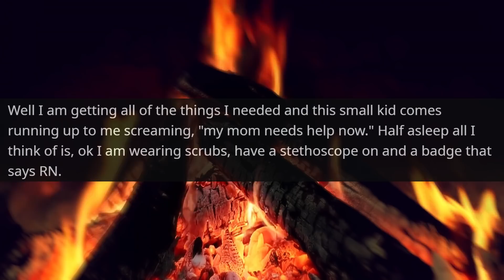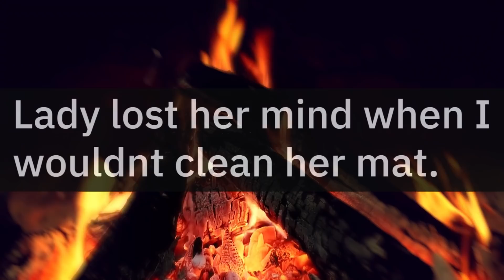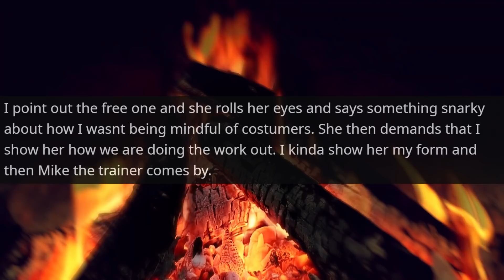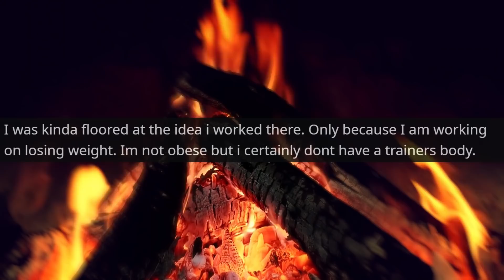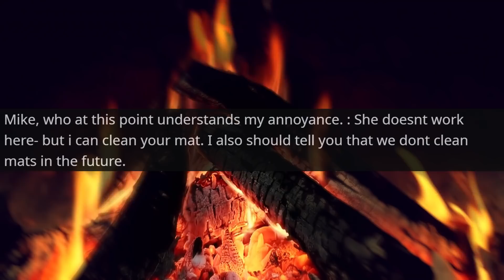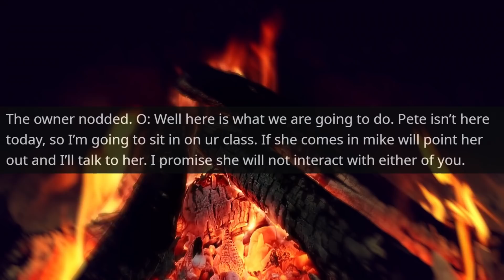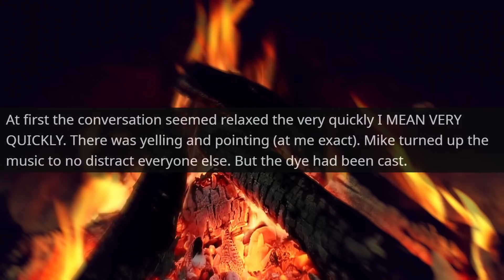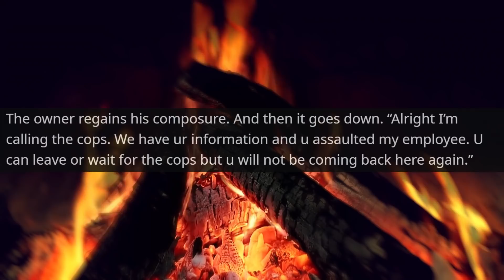Karen ! You Slap an Employee in Front of the Owner. YOU'RE BANNED | r/IDontWorkHereLady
Hello,